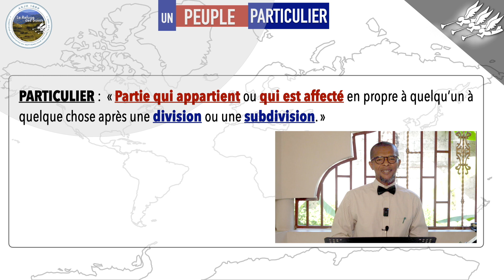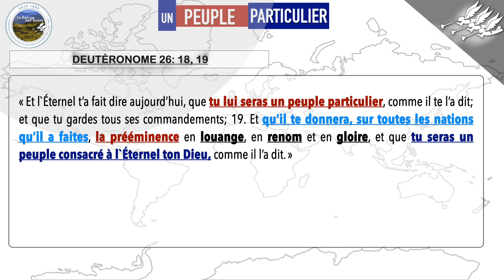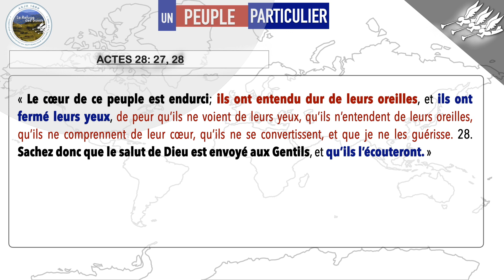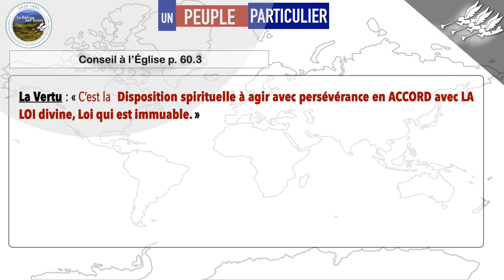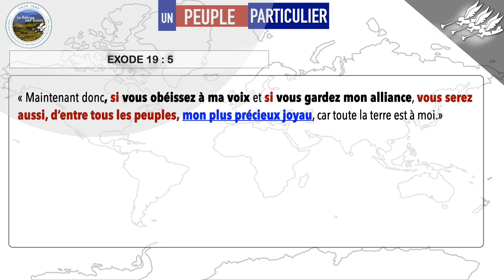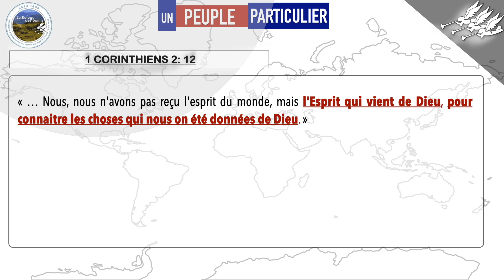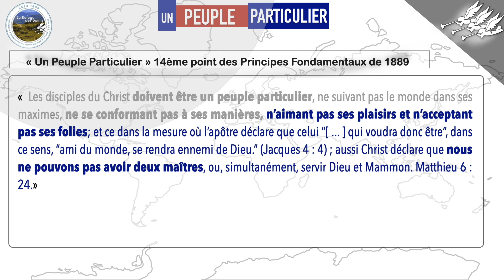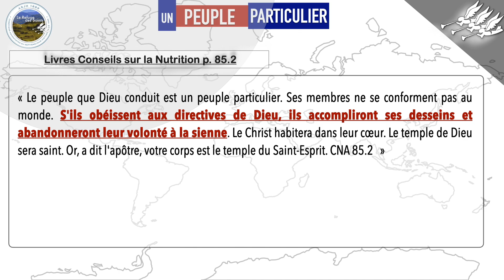14/28 Un Peuple Particulier - René Martin Octobre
« Un Peuple Particulier » 14ème point des Principes Fondamentaux de 1889 « Les disciples du Christ doivent être un peuple particulier, ne suivant pas le monde dans ses maximes, ne se conformant pas à ses manières, n’aimant pas ses plaisirs et n’acceptant pas ses folies; et ce dans la mesure où l’apôtre déclare que celui “[ ... ] qui voudra donc être”, dans ce sens, “ami du monde, se rendra ennemi de Dieu.” (Jacques 4 : 4) [ C’est l’un ou l’autre mes amis ] ; aussi Christ déclare que nous ne pouvons pas avoir deux maîtres, ou, simultanément, servir Dieu et Mammon. Matthieu 6 : 24.»